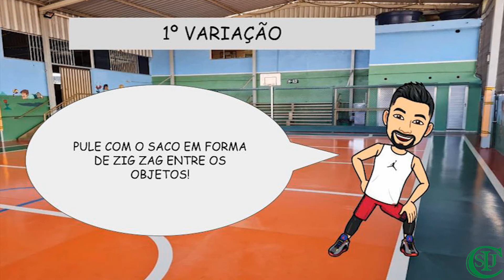29/03/21- Coordenação motora - Educação Física - 2° Período - Prof. Norran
Eixo temático: Educação Física.
Objeto do conhecimento: Coordenação motora.